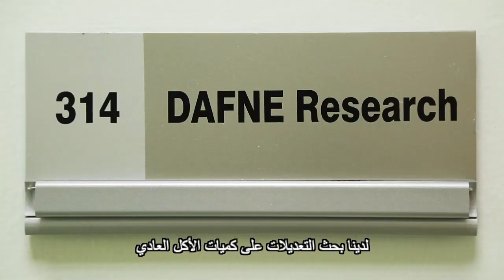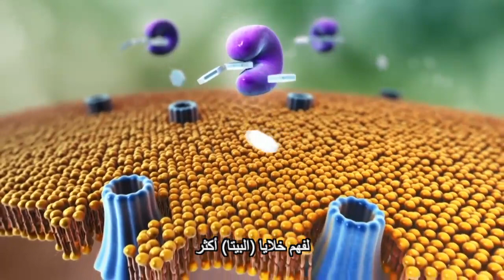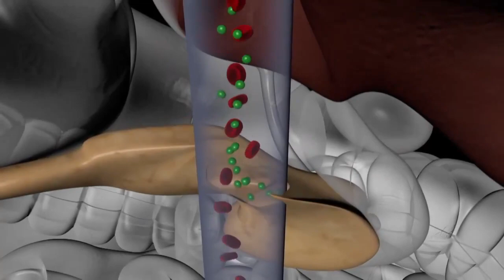ASHG فيديو معهد دسمان للسكري في مؤتمر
Dasman Diabetes Institute has recently created a video for the American Society for Human Genetics’ 69th annual conference in Houston (Texas), USA. The ASHG Annual Conference is the largest human genetics meeting with an expected attendance of over 7,000 attendees. DDI has the privilege of showcasing it’s video throughout the Conference. This video highlights the Institute’s latest research initiatives, facilities and world-class research teams